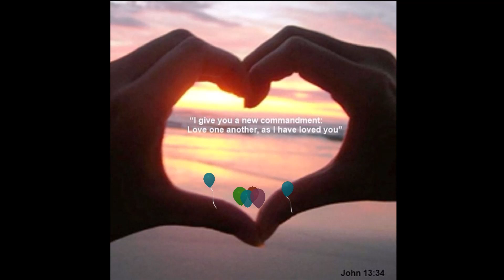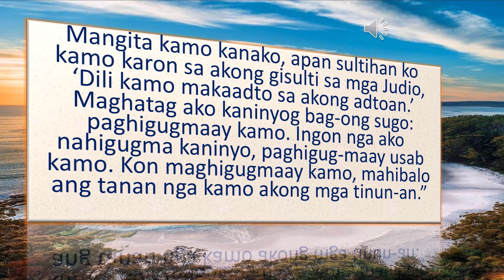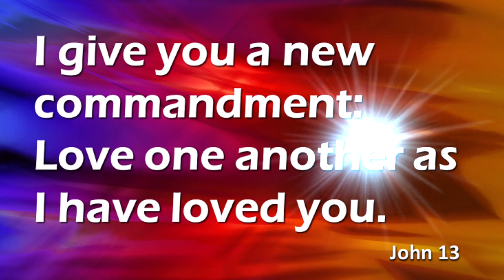5th Sunday of Easter I A Homily in Cebuano I May 15, 2022.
A gospel reflection for the 5th Sunday of Easter